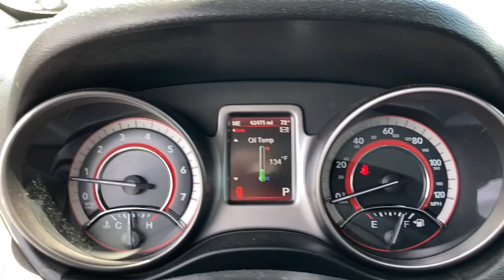2015 Dodge Journey Marshfield, Springfield, Lebanon, Buffalo, Rogersville, MO 28876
Used 2015 Dodge Journey  available in Marshfield, Missouri. Servicing the Springfield, Lebanon, Buffalo, Rogersville, MO area.

Marshfield Chevrolet
14963 State Hwy 38

2015 Dodge Journey Crossroad 4D Sport Utility Fathom Blue Pearlcoat Journey Crossroad. Odometer is 21401 miles below market average! Only 15 minutes from Springfield! Welcome to Marshfield Chevrolet! Since 1926, we have striven to give customers the best offers and a great deal of respect. We are family-owned and provide friendly service to customers looking for an affordable car, SUV, or truck. We also offer financing, vehicle service and accessories to Springfield, MO Chevrolet customers. Springfield, MO Chevrolet drivers, contact us today of you have any questions!brReviews:br  * If you want a new SUV that seats up to seven but you dont want to spend a lot of money, the Dodge Journey could be for you. If you can swing a few thousand more for a higher trim, a V6 Journey with Chryslers Uconnect infotainment system is especially appealing. Source: KBB.combr  * Seating for up to seven; available built-in booster seats; useful interior storage solutions; smart touchscreen interface. Source: Edmundsbr  * Though perfectly suited for the city, the Dodge Journey is always ready when you need a little quality time off the grid. Wherever you take it, the Journey brings comfort along for the ride for up to seven people. A 173hp, 2.4L, 4-Cylinder Dual VVT Engine powers the American Value Package, SE, SXT, and Crossroad models, in conjunction with a 4-speed automatic transmission. It gets an EPA estimated 26 MPG on the highway, plus it can get over 500 highway miles per tank. The mid-range SXT gives you the choice between the 2.4L or an incredible 283hp Pentastar V6 Engine to get your heart racing. The V6 is the standard engine in the Limited and R/T. The SE, SXT, Limited, and R/T can also be purchased with optional All-Wheel Drive. Further, all models come with AutoStick that gives you clutchless manual shifting for more exciting drives. Standard equipment for the Journey includes items like a 4.3-inch touch-screen AM/FM radio with CD player, a USB port and audio input jack, push-button start, in-floor storage in the 2nd row, a covered storage bin in the rear cargo area, and 17-inch wheels. Dependent on the trim you select, option possibilities include: 3-zone automatic air conditioning, 19-inch wheels, leather seating, 3rd-row seats, Flip n Stow compartment, UConnect Hands-free Communication network, navigation, six premium speakers with subwoofer and a 368-watt amplifier, a rearview camera, and ParkSense parking assist. Also, SiriusXM satellite radio is an option you can purchase on all trims. Your safety has been considered too with standard Traction Control, an array of airbags, Anti-Lock 4-Wheel Disc Brakes, Brake Assist, Stability Control, Roll Mitigation, and a Tire Pressure Monitoring Sensor. Source: The Manufacturer Summary